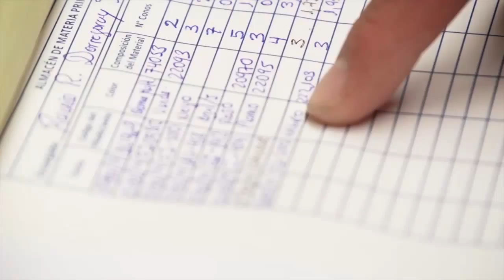SHEFA Exportador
Video Institucional